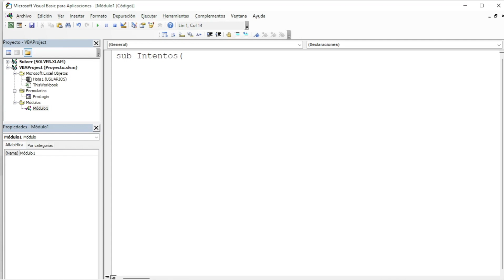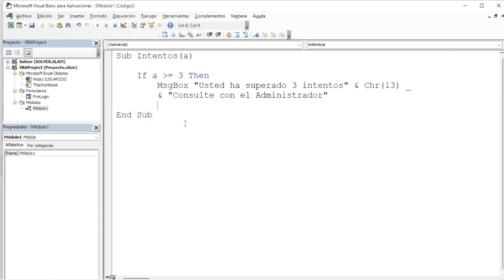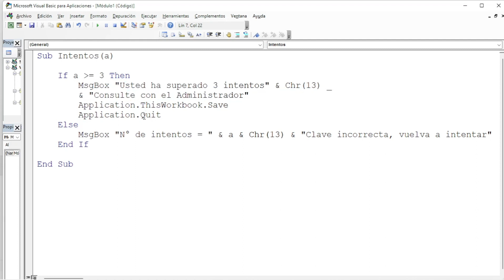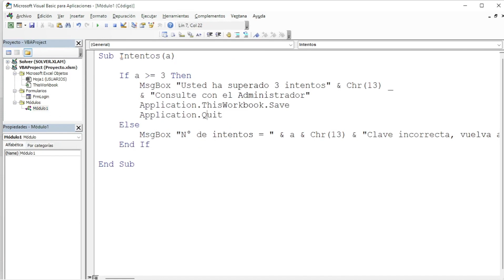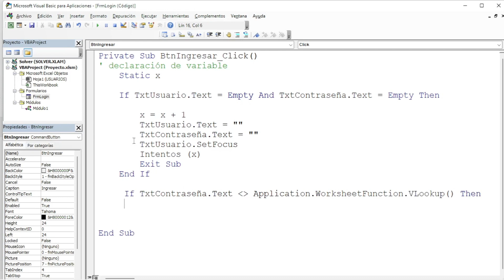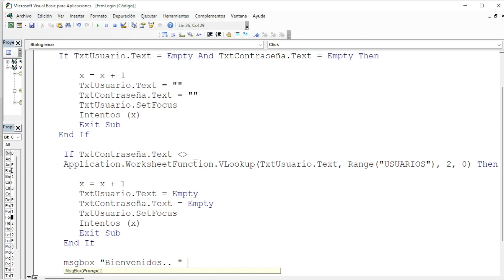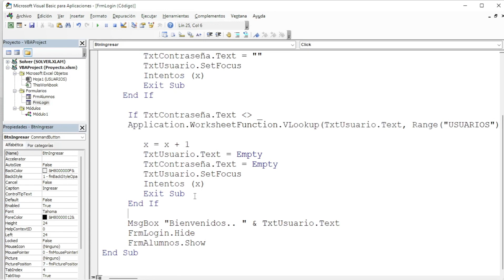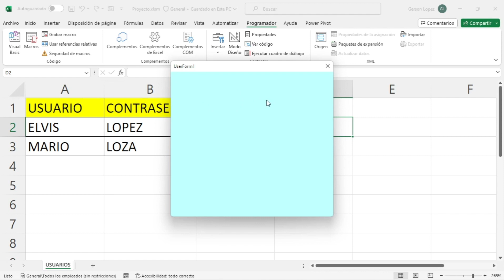Macros y VBA - Minicurso - Programando el formulario LOGIN